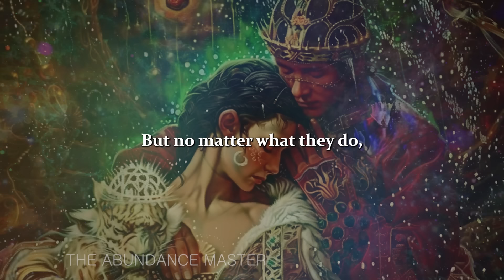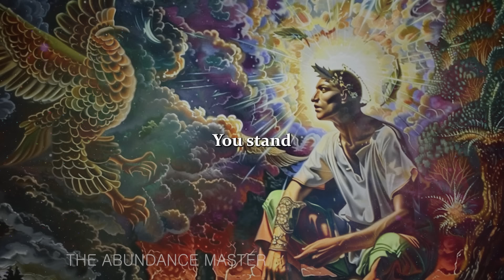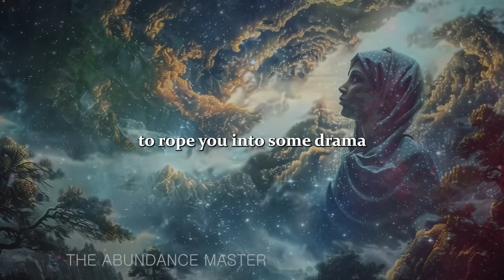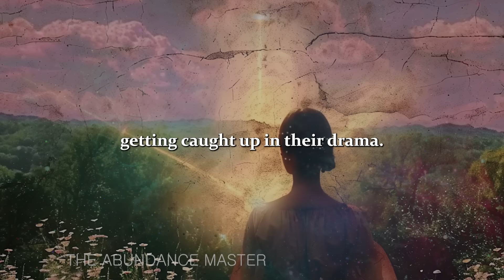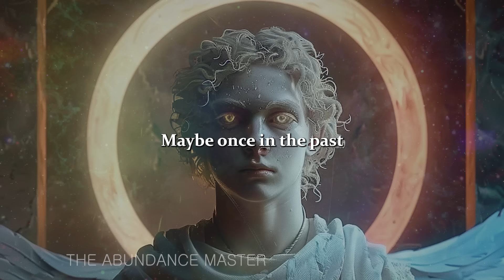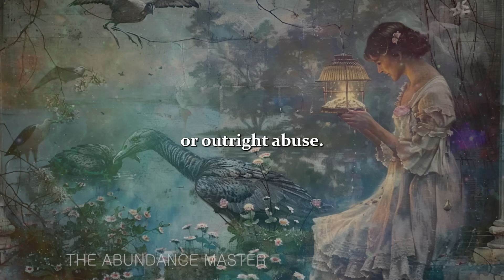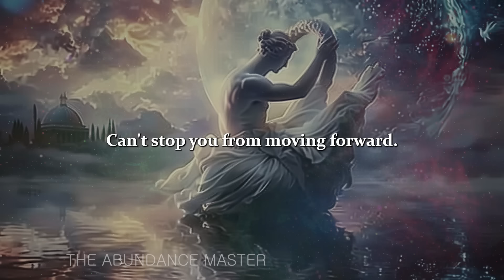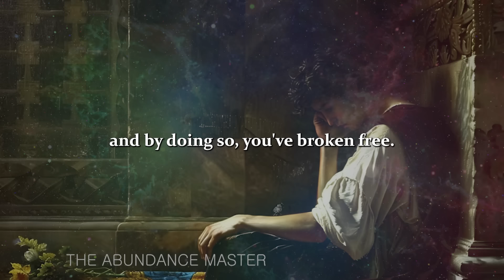You Stopped Caring, and Now They’re Mad!🚫😌